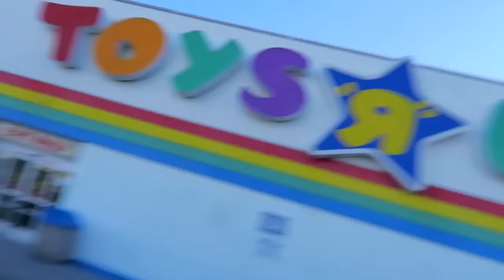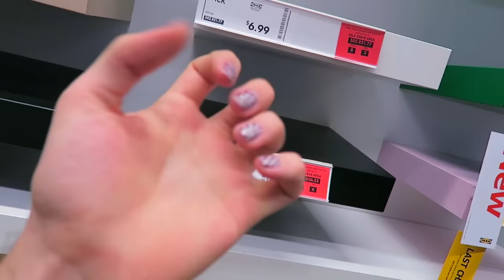MY LAST VIDEO!